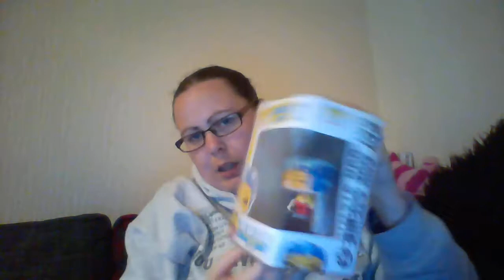May Super Geek Stuff Unboxing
Here is my unboxing for May's Super Geek Stuff, the theme was Science, there was a good selection of items this month!